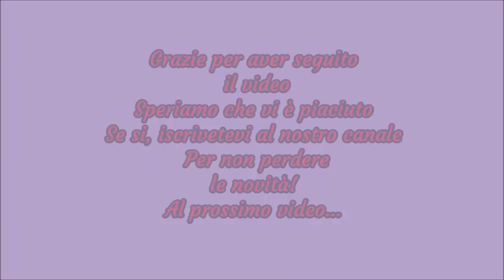Il Cordino tubolare ai ferri. Come si fa un cordino? Ferri circolare verso ferri a doppia punta.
Ciao a tutti e benvenuti. Nel video di oggi rispondiamo alla domanda che ci  è stata fatta riguardo utilizzo dei ferri circolari.  Per essere più chiari e più esaustivi nella risposta facciamo un piccolo video in qui illustriamo la risposta. Mettiamo, appunto in confronto i  ferri circolare con quelli a doppia punta!
Qui potete trovare il link con il tutorial dettagliato su come realizzare il top ai ferri senza cuciture. Facile ! Veloce e molto Bello: